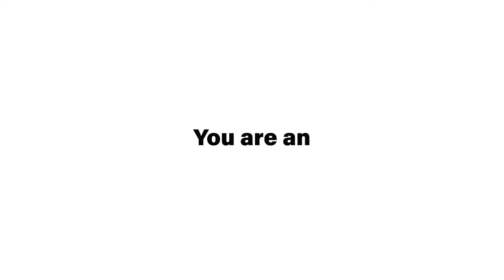2nd Global Vertical Farming Show on 27th-28th July 2022 at Conrad, Dubai - Register Now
Global Vertical Farming Show now in its 2nd series— is a ground-breaking event bringing together the whole vertical farming value chain to discover about the business, meet new people, gain new projects and form long-term collaborations.

GVF2022 intends to provide an unparalleled framework for vertical farming and cutting-edge technology enterprises to thrive, with the objective of creating considerable economic prospects in this industry.

The Middle East receives a lot of attention these days when it comes to food tech projects and Dubai is one of the centers of attraction where a lot of work in this sector has already begun.

International firms are becoming interested in the Vertical Farming practice, and nothing could have been better as a destination than Dubai, where technology improvements are far ahead thanks to the National Food Security Strategy UAE implemented.

International companies can come and explore unveiling hidden vertical farming prospects.